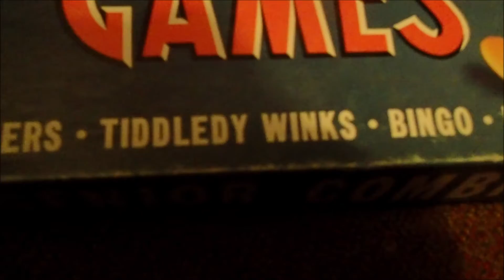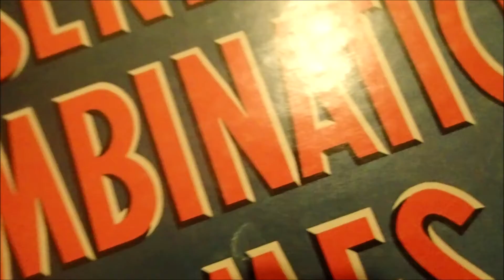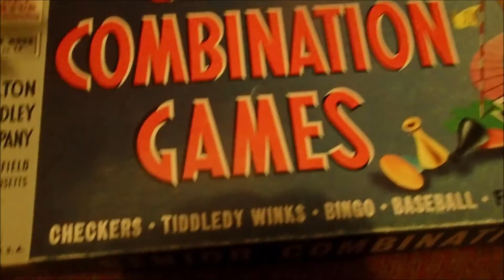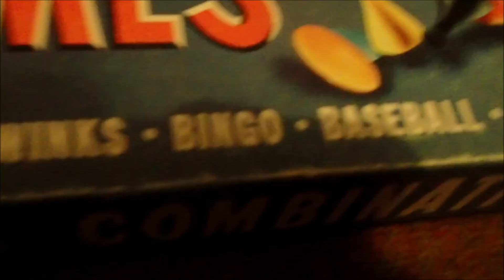DO NOT PLAY SENIOR COMBINATION GAMES AT 3 AM! GONE WRONG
Uh-Oh! Our spooky pal JayStickers has come across a spooky happening! What to do? Watch the video to find out! Oh my Gosh guys, you won't believe what happened, it's just too crazy